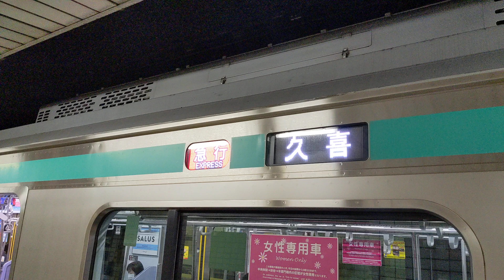三軒茶屋駅で田園都市線５０００系百合ヶ浜ゆいちゃんが発車して田園都市線２０２０系一色いろはちゃんが到着しました❗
三軒茶屋駅で田園都市線５０００系百合ヶ浜ゆいちゃんが急行久喜行で発車して田園都市線２０２０系一色いろはちゃんが各駅停車押上行で到着しました❗